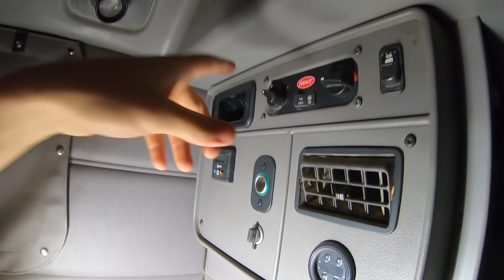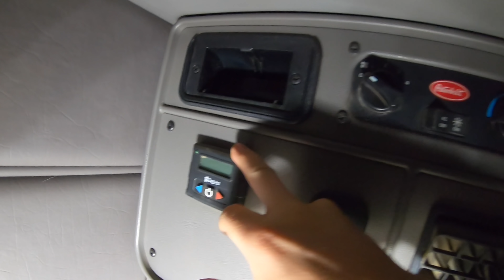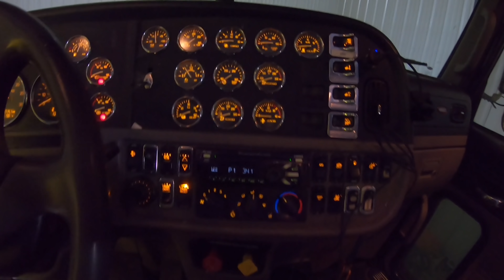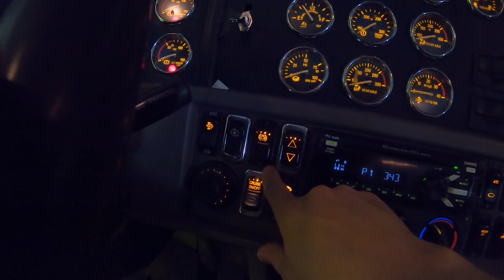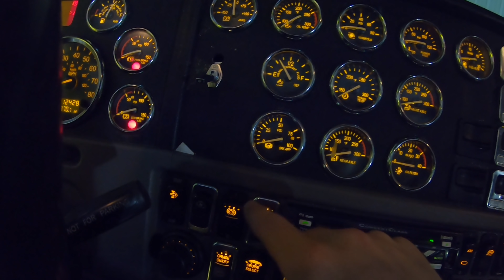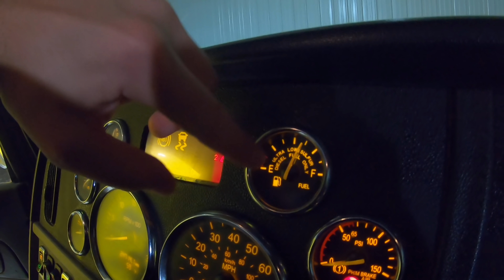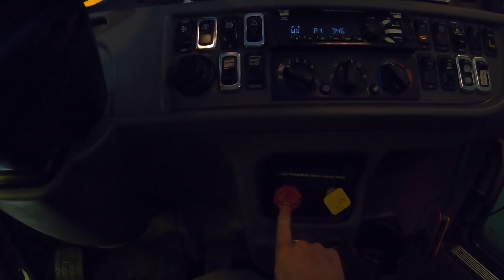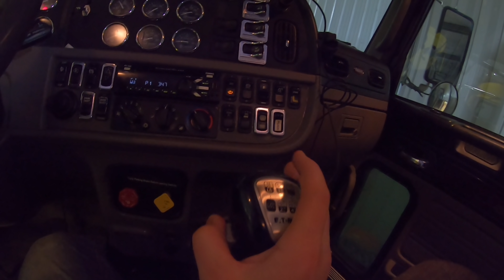COMO É POR DENTRO DE UM PETERBILT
Série de vídeos amadores sobre a vida rural na América.

Curta, compartilhe e comente suas dúvidas sobre a agricultura nos Estados Unidos da América!

Equipamentos:
GoPro Hero 7 Black
iPhone 12
iMovie